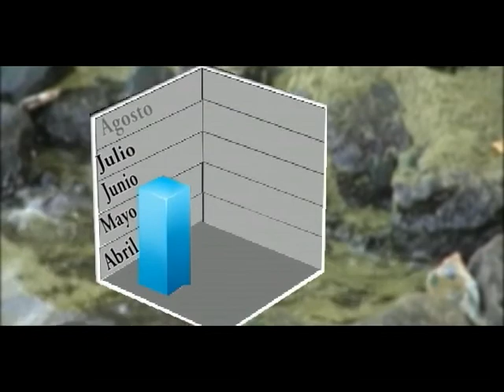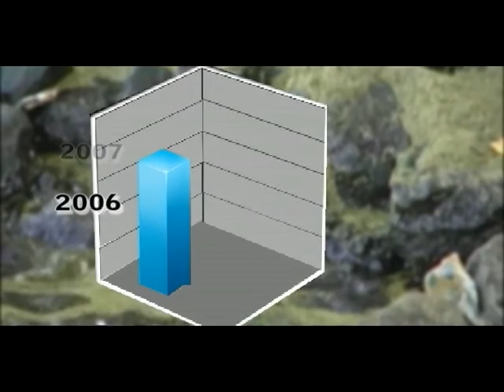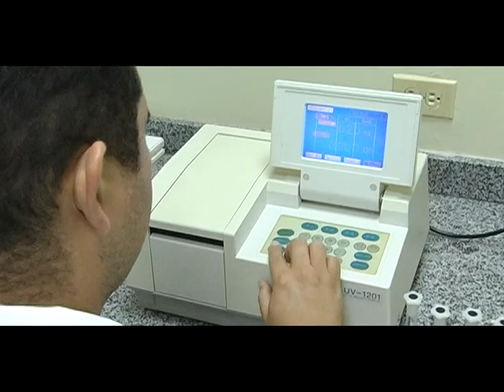Documental Aquel Coquivacoa (Contaminación del Lago de Maracaibo) REC Producciones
Trabajo Especial sobre la Lemna SP en Venezuela Maracaibo-Zulia

Producción - Locución: Heliana Gimenez
Cámara - Edición: Pedro Barboza

La planta Lemna SP, especie de lenteja verde que arropa alrededor de 15 por ciento de la superficie del lago de Maracaibo, amenaza con extenderse, a pesar de los esfuerzos por erradicarla.